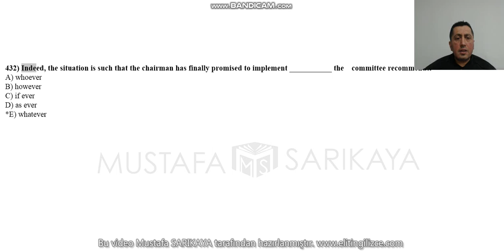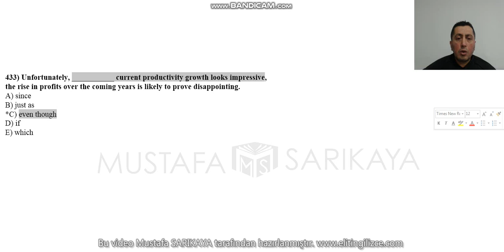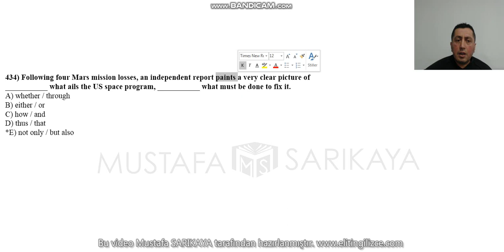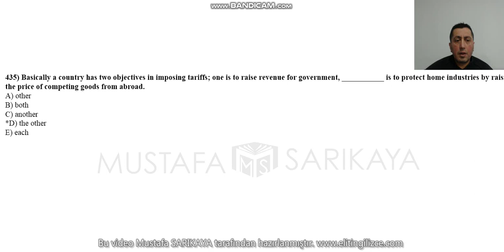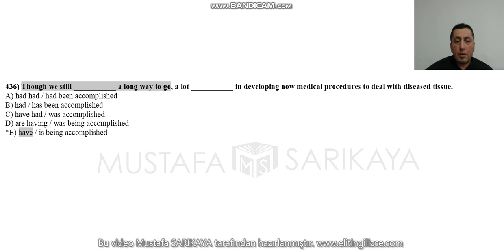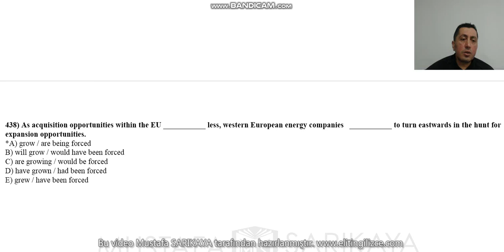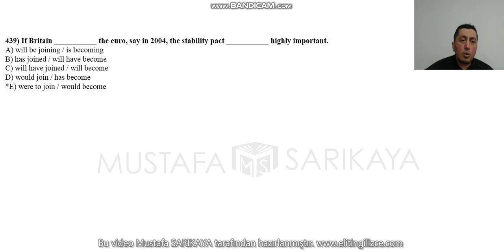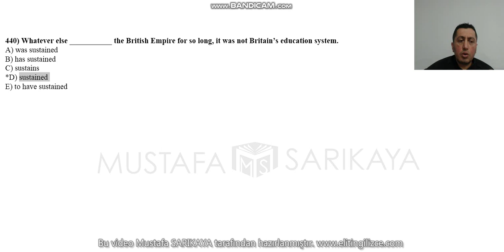ORTA 431 440